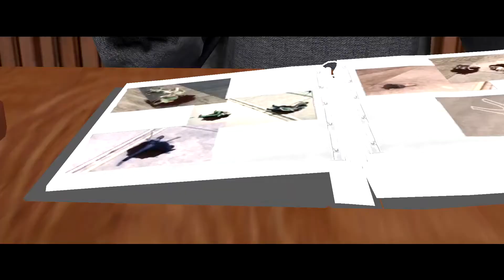Saints Row 2 (Part 1) Hardcore Difficulty Walkthrough🔴Female Character Playthrough Gameplay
Part 0 Saints Row 2 is a really fun game with an interesting story and characters. I never finished my blind playthrough due to various reasons so I'm restarting from the beginning. Hardcore difficulty seems kind of easy at first, but it gets harder in later missions.